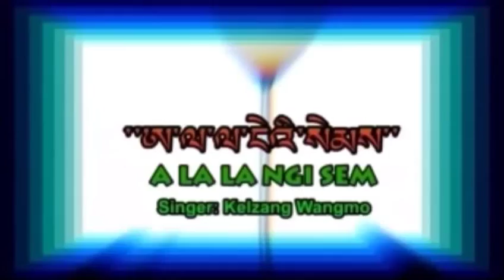Bhutanese Song A la la ngi sem Music Video